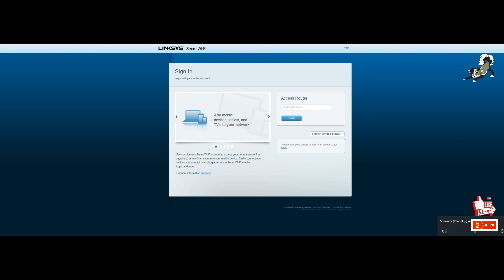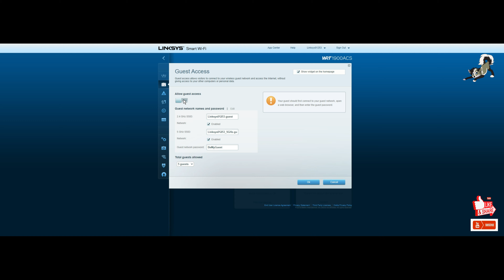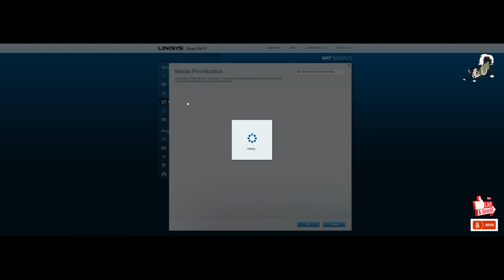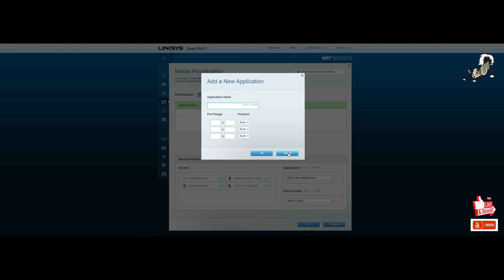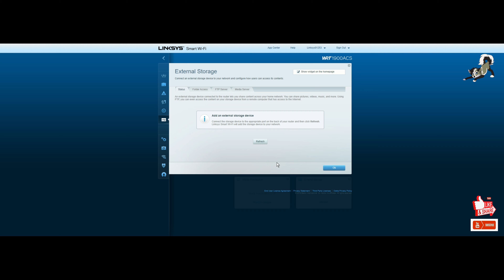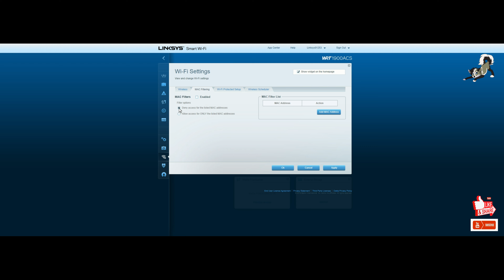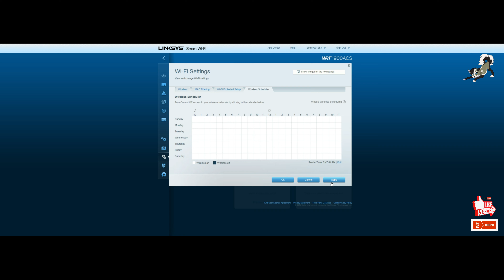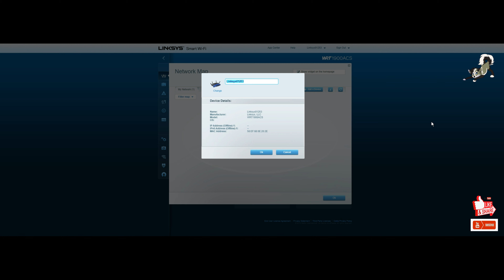Simple Walkthrough Linksys WRT1900ACS stock firmware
Linksys WRT1900acs - my firsthand walkthrough with Linksys WRT series... quite good enough for home wifi | Featuring Parental control : which is timely needed for your kids specially with the current situation where in most of our kids are in Online-Home School Module, plus the featured-MEDIA SERVER  so you can access your personal files including favorite downloaded movies, pictures and music without plugging PCs and laptops just connect into your wifi and access your media files instantly.